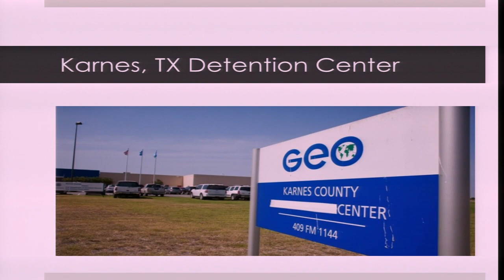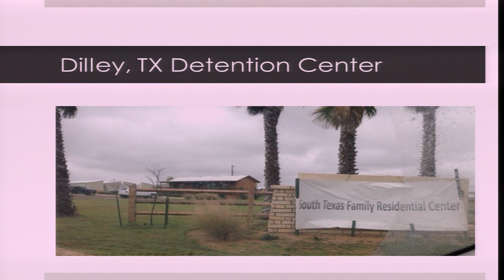EEUU: Migrantes y refugiados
Situación de derechos humanos de niños, niñas y familias migrantes y refugiados en Estados Unidos

Participantes: University of Texas Law School Immigration Clinic / University of Pennsylvania Law School Transnational Legal Clinic / University of Texas Law School Civil Rights Clinic / Human Rights First / RAICES / Human Rights Watch (HRW) / Centro por la Justicia y el Derecho Internacional (CEJIL) / Lutheran Immigration and Refugee Service (LIRS) / Women's Refugee Commission / Emerson Collective / American Immigration Council / ACLU Human Rights Program (HRP)
Estados Unidos

Human Rights Situation of Migrant and Refugee Children and Families in the United States